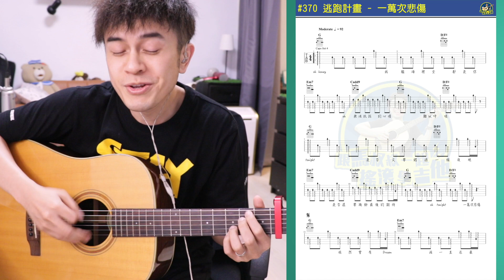#370 逃跑計畫《一萬次悲傷》跟馬叔叔一起搖滾學吉他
oh honey
我腦海裡全都是你